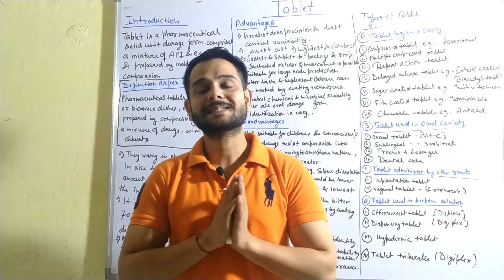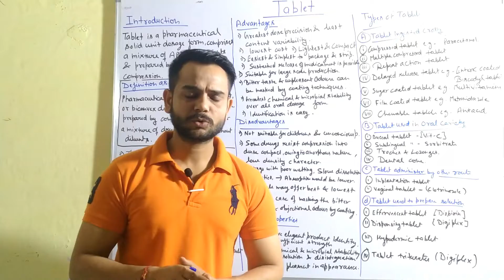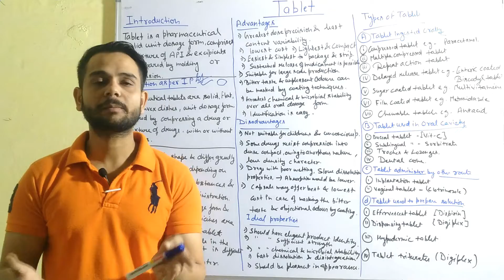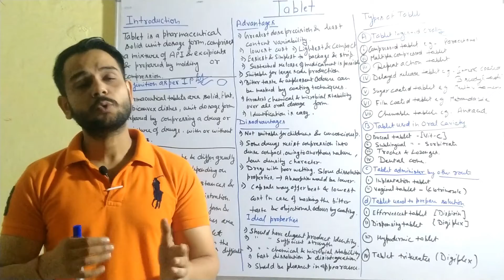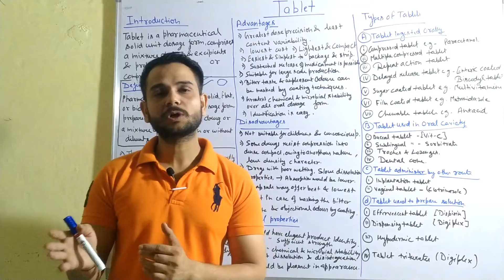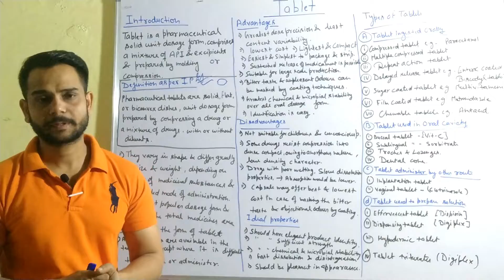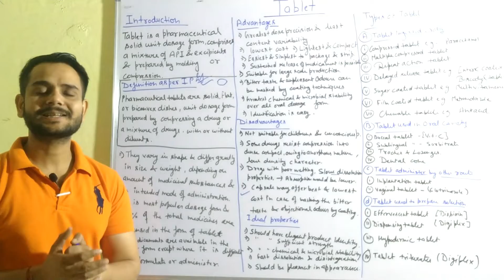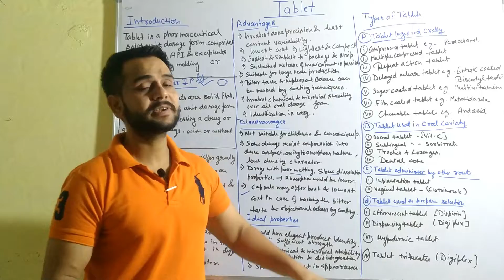Tablets (Introduction, Advantages & Disadvantages) Lecture-09 by Sachin Rai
Hello dear friends. I am Sachin Rai (M.Pharma). This video Contain information regarding Tablets (Introduction, Advantages, Disadvantages and Ideal Properties of Pharmaceutical tablets). If u feel any dought please mention in comment box, i will try to solve this. Provide your valuable suggestion in comment box by commenting. Your support motivates me to create and upload more videoes. U all can find the handwritten notes in the following telegram channel link-